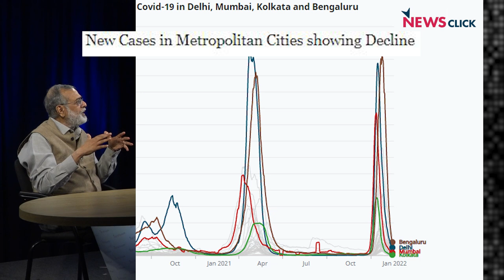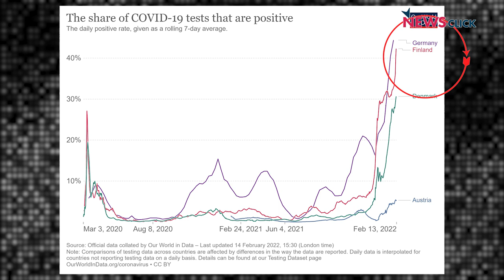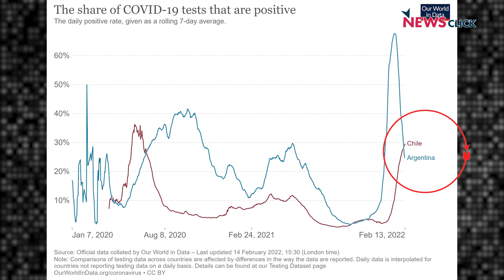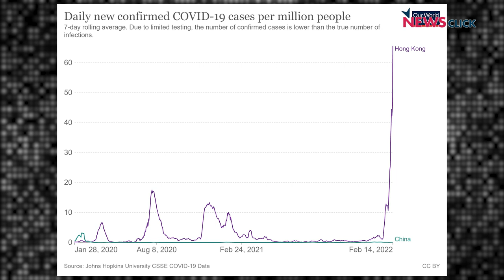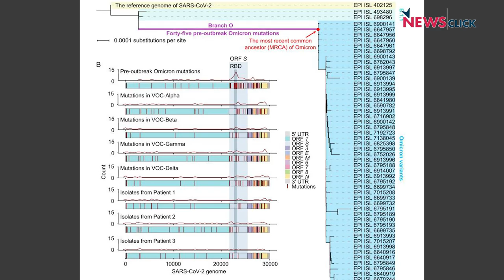Is Omicron Wave Waning?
In today’s episode, we discuss the current COVID-19 situation in India and other parts of the world. We also discuss the response of various states with regards to infection rates there. Finally, we talk about a recent paper published by Chinese experts claiming that the Omicron variant of SARS-Cov2 might have come from mice.